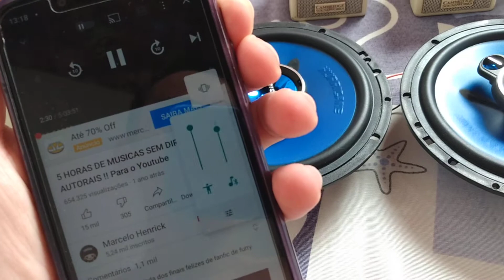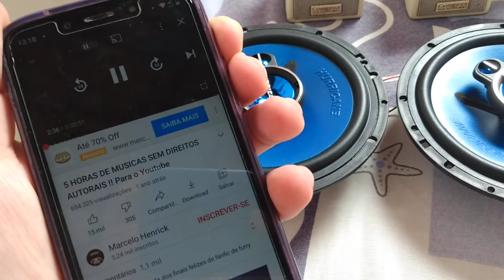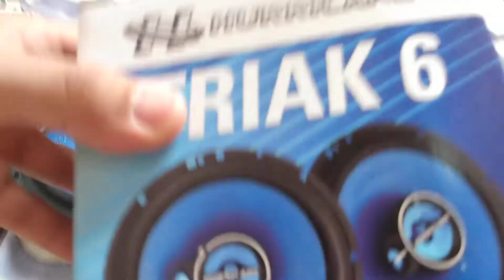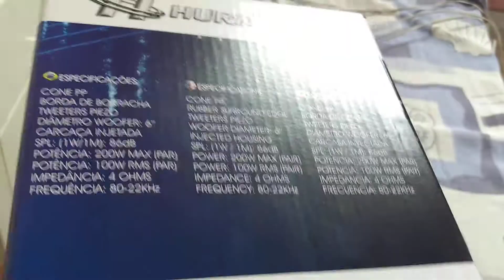Triaxial Hurricane 6, Projeto Caixa De Som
Alto Falante Hurricane triak 6
Novo Projetinho Caixa De Som